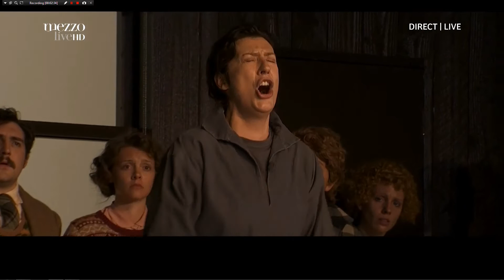Handel Ariodante Dopo notte Sarah Connolly 2014